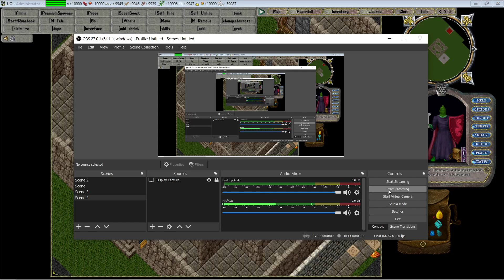Game Masters Ultimate Spell Crafting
charging the book and creating a GM weapon